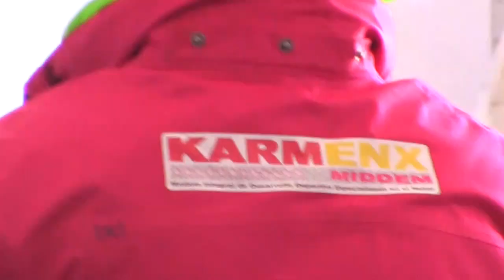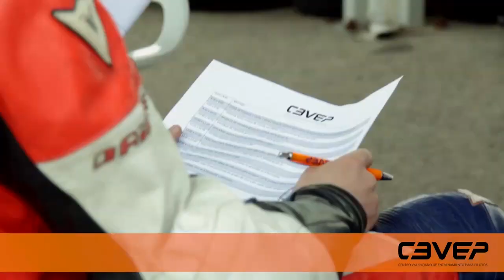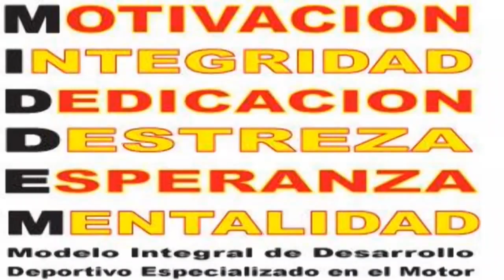LAS IMAGENES DICEN MAS QUE MIL PALABRAS !! MIDDEM